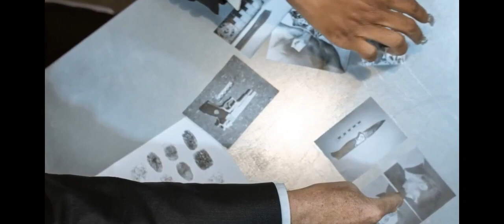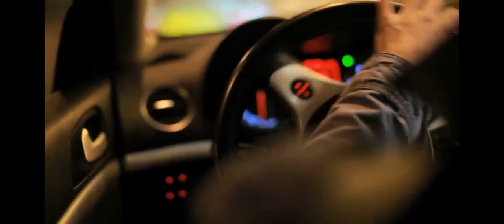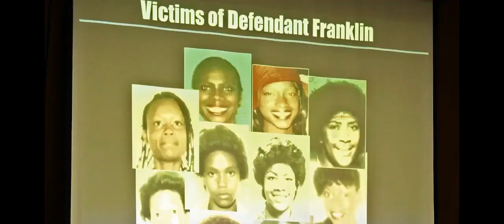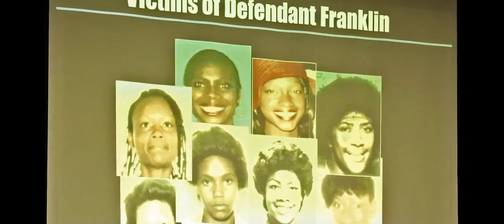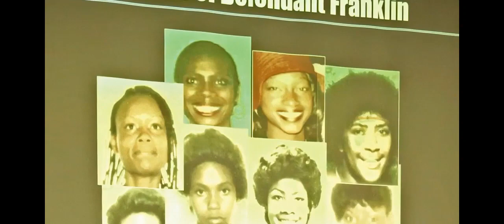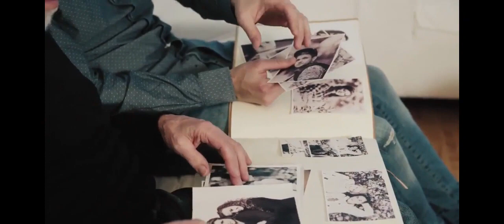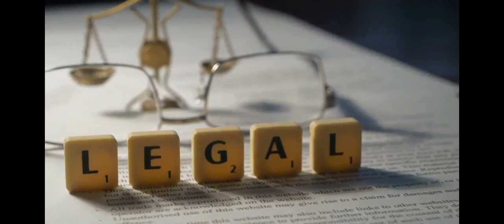Serial killer Lonnie David FRANKLIN Jr Sexual assault